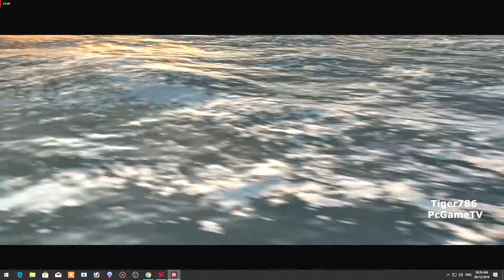RAM 4X4 - | Forza Horizon 4 Gameplay | Series-06 | Tiger786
A free road drive in all CARS driven using windows PC on Forza Horizon 4.  Best High Graphic Game,.

System Requirements
OS: Windows 10 pro – 64 Bit (Build 1903)
Processor: Intel Core i3 3.7 GHz or better
Memory: 8 GB RAM
Graphics: Nvidia GeForce GT 740 / Radeon R7 250X or better
DirectX: Version 11
Storage: 70 GB available space

Thanks